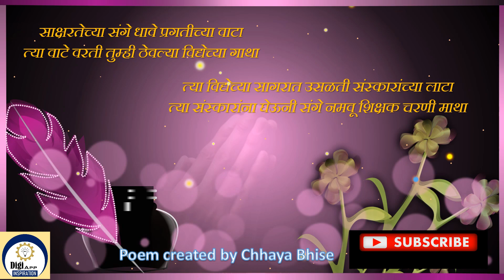Testing Teacher's Day Wishes: Who Actually Cares?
Happy Teacher's day | शिक्षक दिनाच्या शुभेच्छा | 5 September | Teacher's day Status 2022 |

5 September is the day dedicated to teachers, they contribute to developing not only city, not only state, not nation but also whole world. 5 September Teacher's day WhatsApp Status video, teacher's day, teachers day, 5 September, 5 September status video, status video 5 September, 5 September teacher's day whatsapp status, 5 September teacher's day status,

Important Notice : माझी कविता कोणीही copy करू नये. जर copy केली, तर माझे नाव कवितेखाली 'poem created by Chhaya Bhise " लिहिने किंवा उल्लेख करने बंधनकारक राहील,

Music Used
Somewhere Fuse - French Fuse.mp3" @YoutubeMusicLibrary

Hi Friends,
 My name is Chhaya Bhise, I am a Graphic Designer & Software trainer. I believe in Quality Work, Not Quantity Work & I implement this in my channel honestly. My Channel provides knowledge in the easiest way & improve the skills about Softwares.